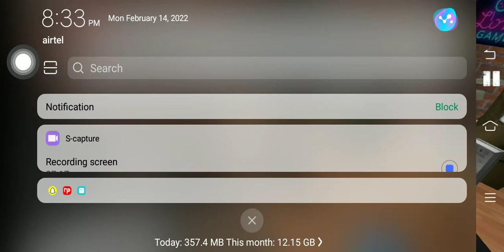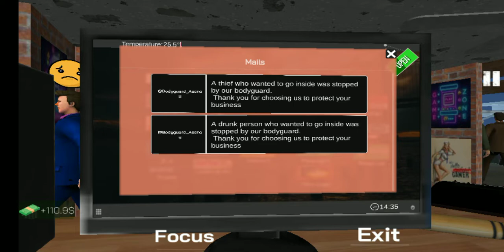neo pro gamming game play of internect cafe semolater